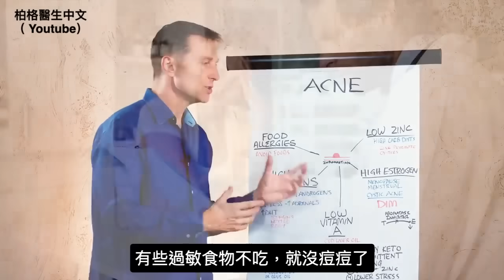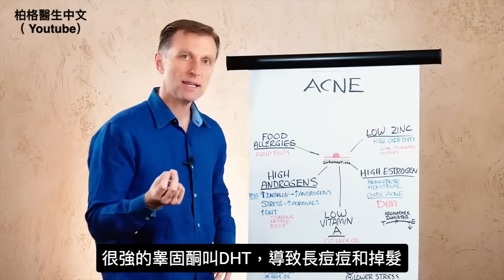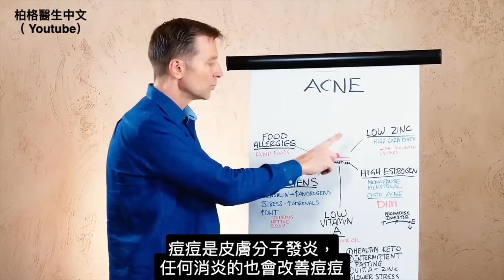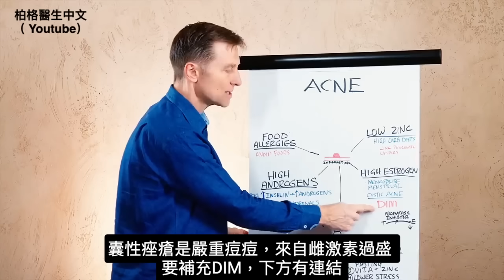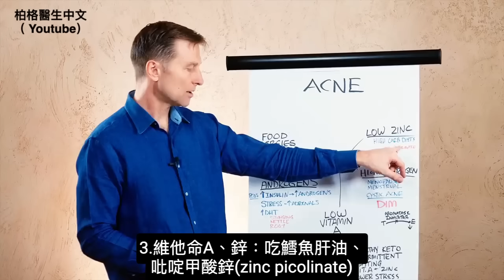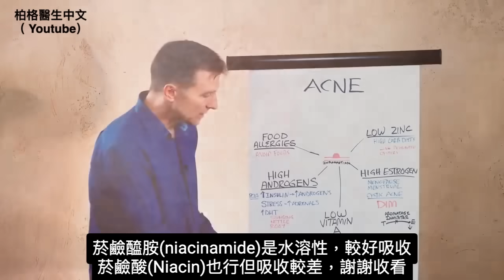(皮膚)長痘痘原因？快速消除痘痘?痘痘自然療法.柏格醫生 Dr berg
以下是快速去除痘痘的方法.
時間戳記：
0:00 痘痘的原因以及如何快速擺脫痘痘
0:05 食物過敏
0:48 高雄激素
1:56 缺乏維生素 A
3:05 缺乏鋅
3:28 高雌激素
4:03 如何快速去除粉刺
4:48 老人斑點和瑕疵點

柏格醫生dr berg聊長痘痘的原因，及如何快速除痘。

長痘痘的原因：
1. 食物過敏——食物過敏，可能會對皮膚產生反應，也可能由化學過敏或食物過敏引起。

該怎麼辦：
 • 間歇性斷食
 • 盡量避免過敏的食物

2. 高雄激素——雄激素是雄性激素。女性體內過多的雄激素會導致長鬍子、掉髮、聲音變低沉、疲勞和發炎。
該怎麼辦：
 • 健康的生酮飲食
 • 降低壓力
 • 蕁麻根(Stinging nettle root)

3. 維生素 A不足——可能缺少膽囊或肝臟有問題導致維生素 A 缺乏。也可能是因為沒有足夠的微生物來幫助您回收膽汁和吸收維生素 A。胃繞道手術也可能導致維生素 A 缺乏症。

該怎麼辦：
 • 吃初榨鱈魚魚肝油（如果您沒有膽囊，則搭配純膽鹽）

4. 低鋅——高碳水化合物飲食會消耗體內的鋅。缺鋅會導致皮膚乾燥、粉刺和皮膚剝落。

該怎麼辦：
 • 服用吡啶甲酸鋅(zinc picolinate)
 • 生蠔

5. 高雌激素——這可能就是為什麼在更年期或經期中，一些女性會長痘痘的原因。囊性痤瘡也可能是雌激素優勢的問題。

該怎麼辦：
 •吃雌激素平衡DIM

快速除痘方法：
1. 健康生酮飲食
2. 間歇性斷食
3.維生素A
4. 鋅
5. 降低壓力
6.十字花科蔬菜或DIM（雌激素平衡）

如果您有老年斑或汙點，可以嘗試將水溶性維生素 B3（菸鹼醯胺niacinamide）與椰子油或橄欖油混合，然後在皮膚上摩擦。

艾瑞克柏格(Dr Eric Berg)醫生介紹：
56歲，脊椎醫生， 他是弗吉尼亞州、加利福尼亞州和路易斯安那州的3州脊椎科醫生，￼執照一直維持有效。他是全球知名的健康生酮飲食和斷食專家，也是《新體型指南》和KB Publishing出版書作者。